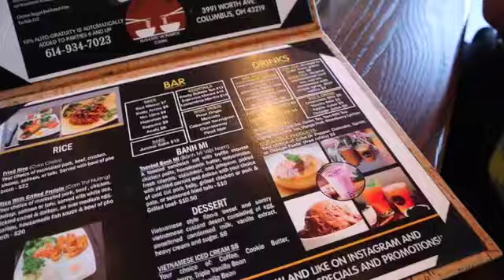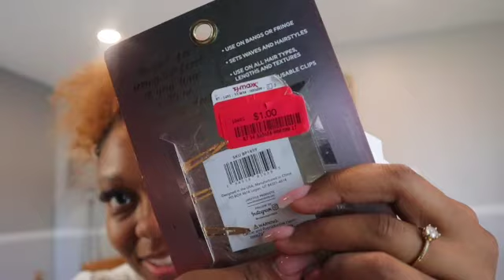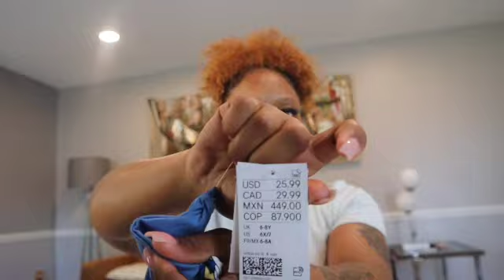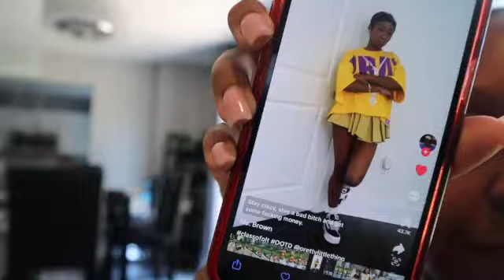SHOPPING HAUL, WARDROBE RESET, BONFIRE & MORE | A MUST WATCH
📍Hey you guyssss, I'm so happy you're watching!

Did you enjoy? Don't be shy...leave me a note down below ✌🏾

M e  t h i n g s :
Virgo ♍️
5'7 ❤️ 178 lbs
US ARMY 🇺🇸
Associates Degree in Restaurant Management /Food Service
MY PASSIONS: traveling, fashion, cooking, art
I'm from Michigan 🧤
Mom of ✌🏾